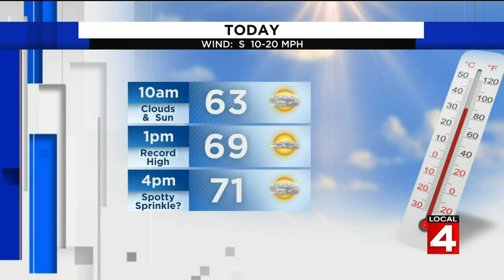Naturalicious on Live in the D